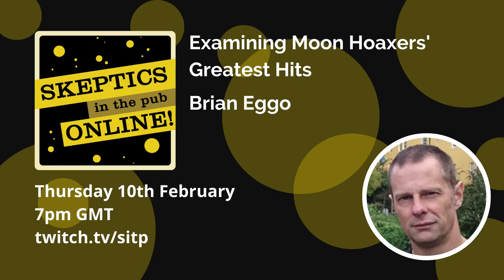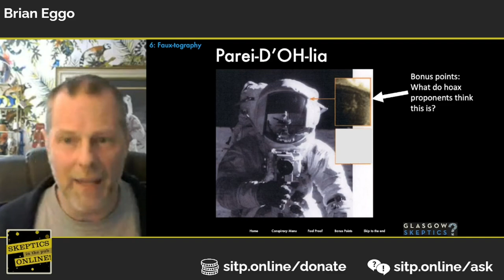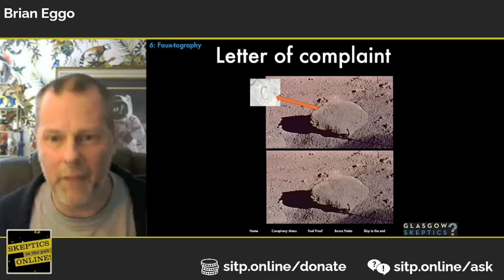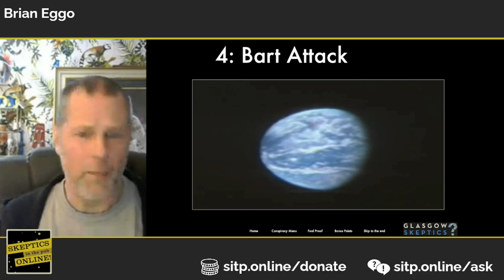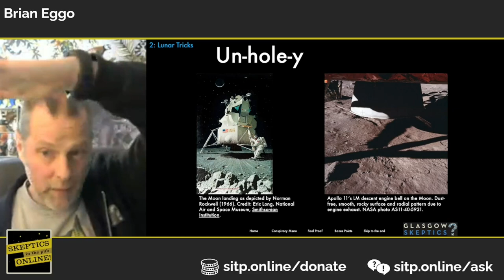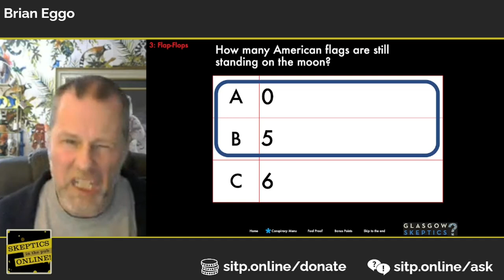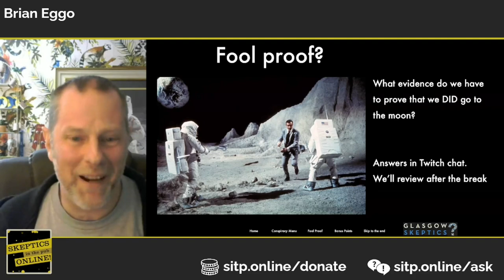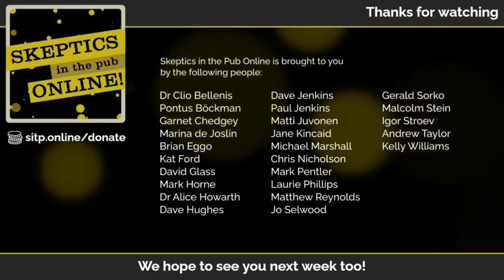Examining Moon Hoaxers' Greatest Hits - Brian Eggo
Streamed live on 10th February 2022

Just over fifty years ago we landed on the moon ... or did we???
Yes, we did. We really did. Honest.

Unfortunately we live in a time where a disturbingly large proportion of the population happily spread misinformation, distrust (real) experts, and fuel the flames of conspiracy despite overwhelming evidence.
If you delve into the unpleasant world of moon hoaxer groups you'll see that the same set of claims crop up time after time. So, we're going to take an express tour through their 'top' items - with your help!

Brian Eggo is most definitely NOT a rocket scientist. He is however the primary mouthpiece of Glasgow Skeptics, an occasional writer for The Skeptic, and he's even got a degree in Engineering.

We are a coalition of UK-based Skeptics groups. Formed as the Covid-19 epidemic brought our country to a standstill, we are working to deliver high-quality online events focussing on Science, reason, and critical thinking.

Chapters:
0:00 Intro
2:08 Talk
55:42 Q&A